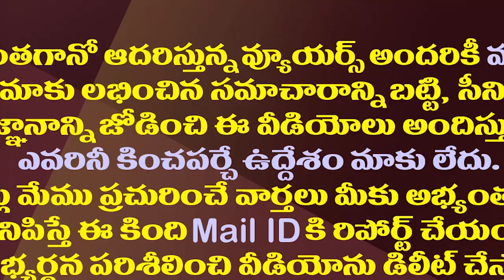జోగి రమేష్ ఛాలెంజ్..చంద్రబాబు అసెంబ్లీకి వెళతారా?| Minister Jogi Ramesh Challenge To Chandrababu